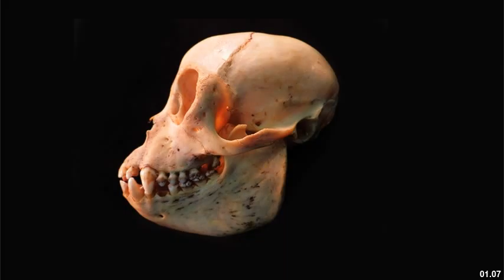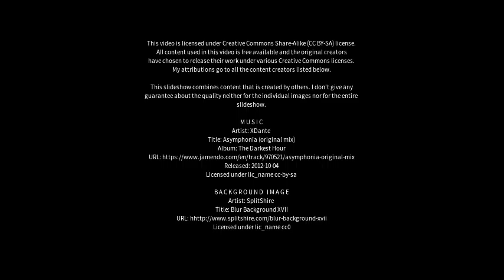Best places to visit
Best places to visit - Urucurituba (Brazil) Best places to visit - Slideshows from all over the world - City trips, nature pictures, etc.